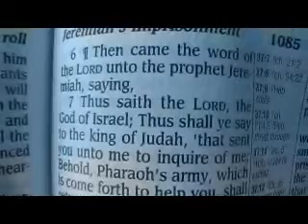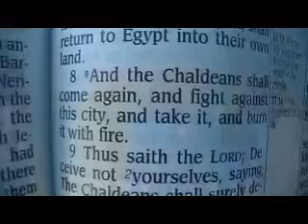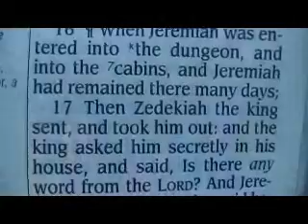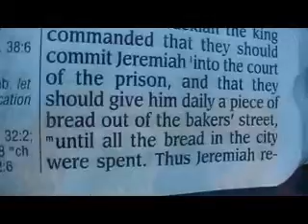Jeremiah 37 (King James Holy Bible)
Jeremiah 37

1 And king Zedekiah the son of Josiah reigned instead of Coniah the son of Jehoiakim, whom Nebuchadrezzar king of Babylon made king in the land of Judah.
2 But neither he, nor his servants, nor the people of the land, did hearken unto the words of the LORD, which he spake by the prophet Jeremiah.
3 And Zedekiah the king sent Jehucal the son of Shelemiah and Zephaniah the son of Maaseiah the priest to the prophet Jeremiah, saying, Pray now unto the LORD our God for us.
4 Now Jeremiah came in and went out among the people: for they had not put him into prison.
5 Then Pharaoh's army was come forth out of Egypt: and when the Chaldeans that besieged Jerusalem heard tidings of them, they departed from Jerusalem.
6 ¶Then came the word of the LORD unto the prophet Jeremiah, saying,
7 Thus saith the LORD, the God of Israel; Thus shall ye say to the king of Judah, that sent you unto me to enquire of me; Behold, Pharaoh's army, which is come forth to help you, shall return to Egypt into their own land.
8 And the Chaldeans shall come again, and fight against this city, and take it, and burn it with fire.
9 Thus saith the LORD; Deceive not yourselves, saying, The Chaldeans shall surely depart from us: for they shall not depart.
10 For though ye had smitten the whole army of the Chaldeans that fight against you, and there remained but wounded men among them, yet should they rise up every man in his tent, and burn this city with fire.
11 ¶And it came to pass, that when the army of the Chaldeans was broken up from Jerusalem for fear of Pharaoh's army,
12 Then Jeremiah went forth out of Jerusalem to go into the land of Benjamin, to separate himself thence in the midst of the people.
13 And when he was in the gate of Benjamin, a captain of the ward was there, whose name was Irijah, the son of Shelemiah, the son of Hananiah; and he took Jeremiah the prophet, saying, Thou fallest away to the Chaldeans.
14 Then said Jeremiah, It is false; I fall not away to the Chaldeans. But he hearkened not to him: so Irijah took Jeremiah, and brought him to the princes.
15 Wherefore the princes were wroth with Jeremiah, and smote him, and put him in prison in the house of Jonathan the scribe: for they had made that the prison.
16 ¶When Jeremiah was entered into the dungeon, and into the cabins, and Jeremiah had remained there many days;
17 Then Zedekiah the king sent, and took him out: and the king asked him secretly in his house, and said, Is there any word from the LORD? And Jeremiah said, There is: for, said he, thou shalt be delivered into the hand of the king of Babylon.
18 Moreover Jeremiah said unto king Zedekiah, What have I offended against thee, or against thy servants, or against this people, that ye have put me in prison?
19 Where are now your prophets which prophesied unto you, saying, The king of Babylon shall not come against you, nor against this land?
20 Therefore hear now, I pray thee, O my lord the king: let my supplication, I pray thee, be accepted before thee; that thou cause me not to return to the house of Jonathan the scribe, lest I die there.
21 Then Zedekiah the king commanded that they should commit Jeremiah into the court of the prison, and that they should give him daily a piece of bread out of the bakers' street, until all the bread in the city were spent. Thus Jeremiah remained in the court of the prison.